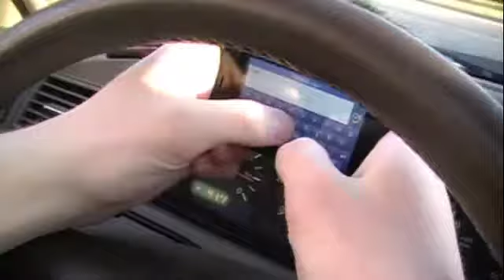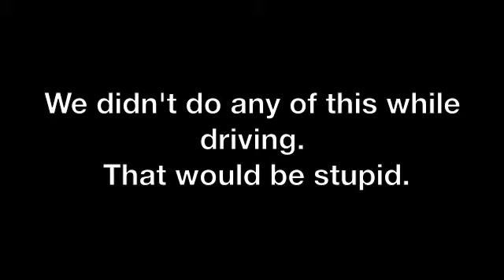SafeDriving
Health project